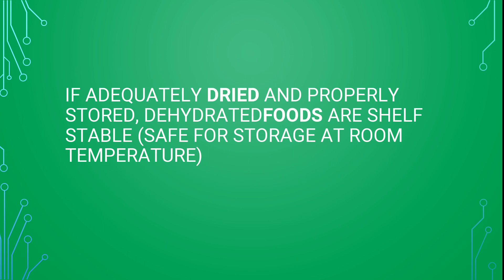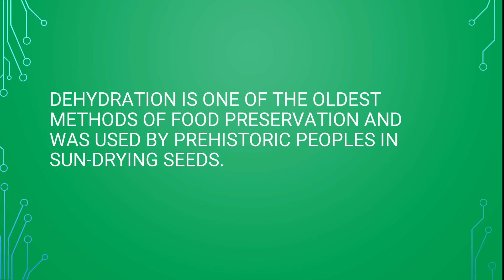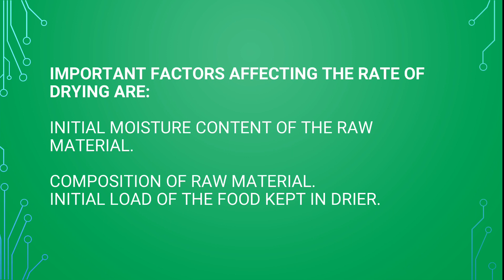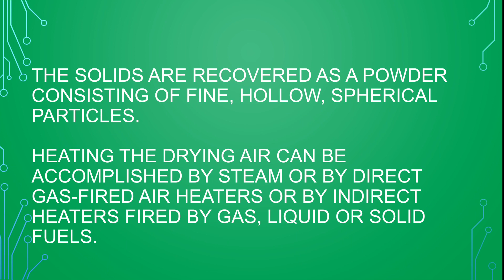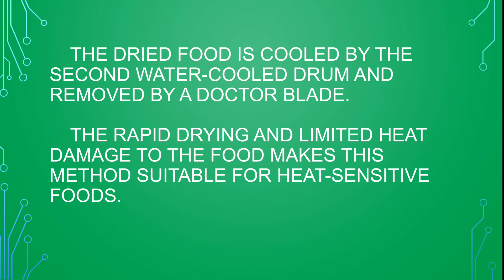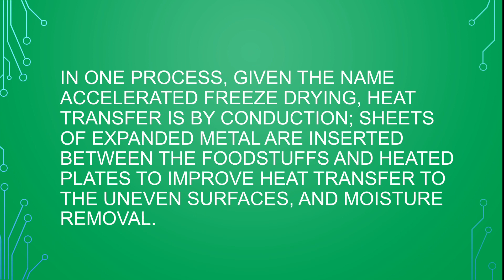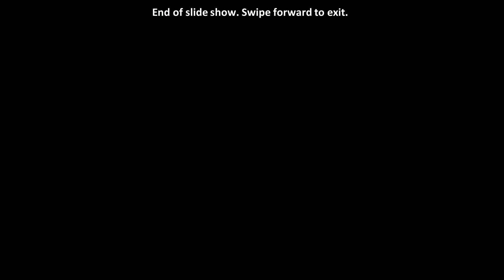Food preservation by drying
Different dryers used in food industries